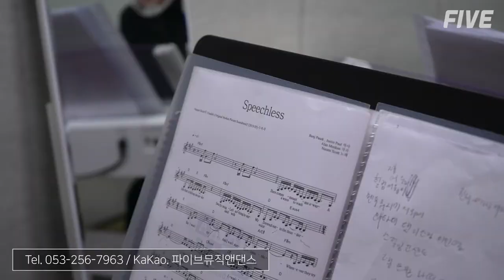대구보컬학원 파이브뮤직앤댄스 중2 보컬 개인레슨 중!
*모든 수업은 개인 방역수칙을 철저하게 지키면서 진행되었습니다*

2022년 연예인오디션반 & 취미반 & 예고입시/대학입시반 수시모집중!!